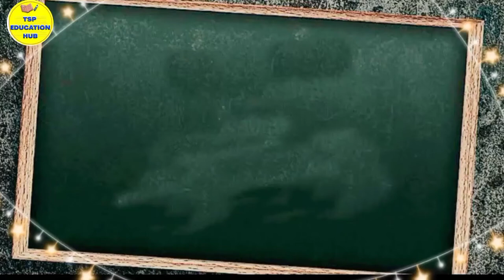Poem Everybody Says // Class 2 // With Hindi Explanation // Animated Video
This video is about a poem Everybody Says, it is an animated video with hindi explanation.